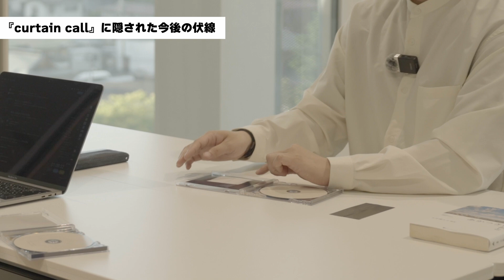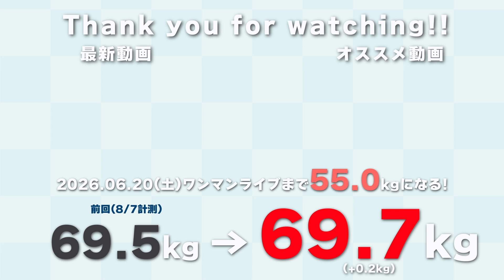長利和季 エンターテイナーへの道 in Flagment ふらぷれ インタビュー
完全活動復帰ワンマンライブ エンターテイナー 2026年開催に向けて、「エンターテイナーへの道」を発表した長利和季。

ワンマンライブまでの挑戦として、闘病のために増やした体重20kg減らすダイエットを掲げた長利和季だったが、体重の経過を報告するだけだとつまらない…

だったら

ライブを見に来てくださった方や、Calm Roomを利用してくれた方により長利和季のことを知ってもらうため

そして、いろんな方との関わり合いを動画にして、一緒にワンマンライブまで歩いてくれる人を増やすために、

長利和季 2年間の活動や生活を動画に残してみよう！という名目上で、始まった企画です。

今回は、永井慎之介さんが運営するインタビューマガジン「Flagment」のインタビューを受けてきたので、その様子をお届けします！

【インタビュー/撮影協力】
永井慎之介さん

【長利和季 完全活動復帰ワンマンライブ
エンターテイナー】
ー2026年6月20日(土)ー
MIYAGI　Sendai PIT
OPEN / START 17:00 / 18:00